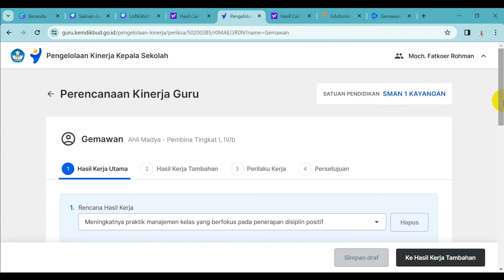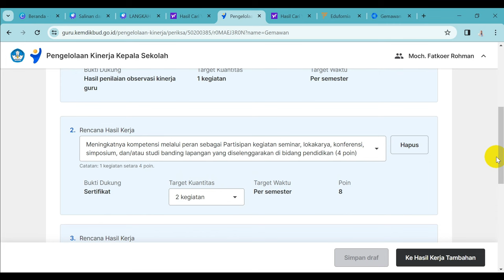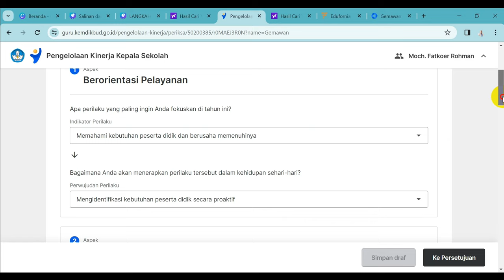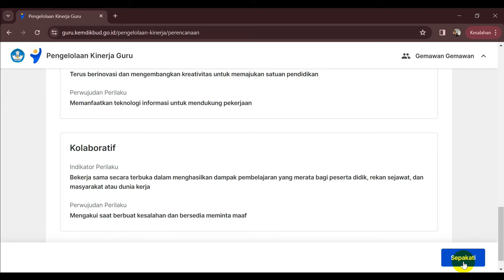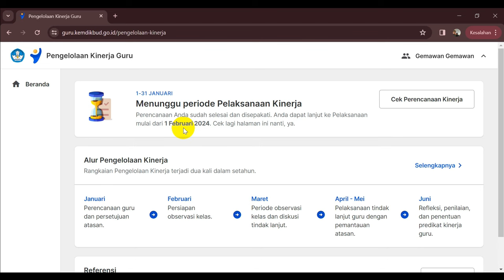LANGKAH PRAKTIS KEPALA SEKOLAH MENYETUJUI RHK GURU DI PMM